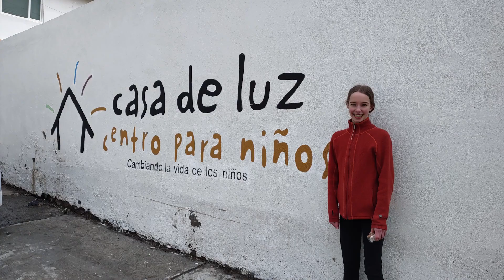On Mission Story - Ens Family